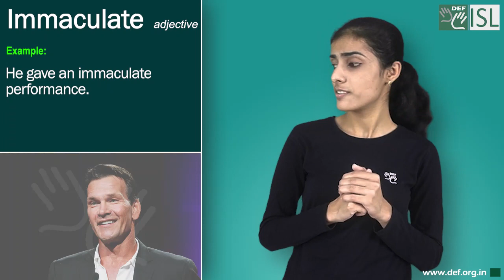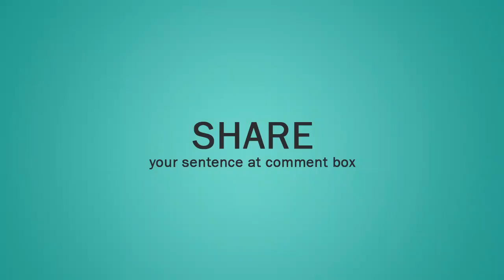Immaculate (adjective) Word of the Day for October 19th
Immaculate (adjective)

Meaning:- perfectly clean or tidy:

Example:- 1. dressed in an immaculate white suit
2. He gave an immaculate performance.
3. My aunt’s kitchen was always immaculate.
4. The first person writes a brilliant paper in immaculate prose.